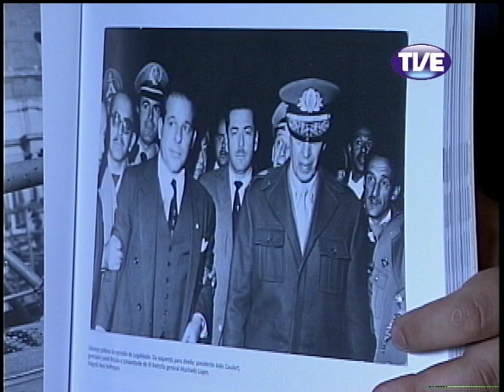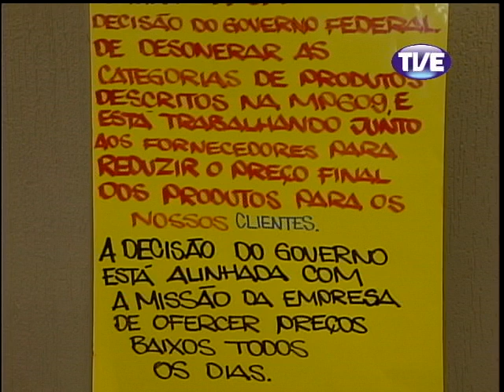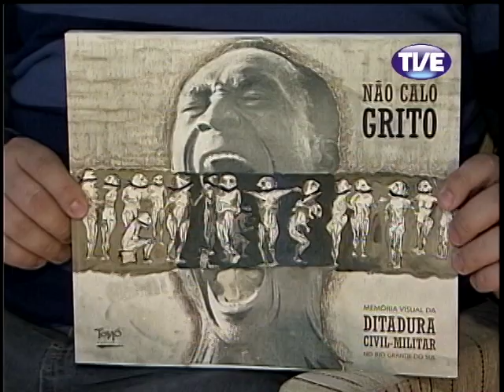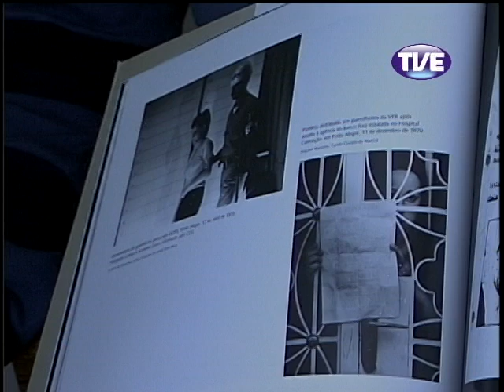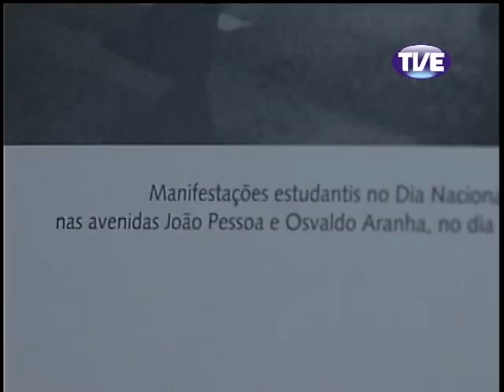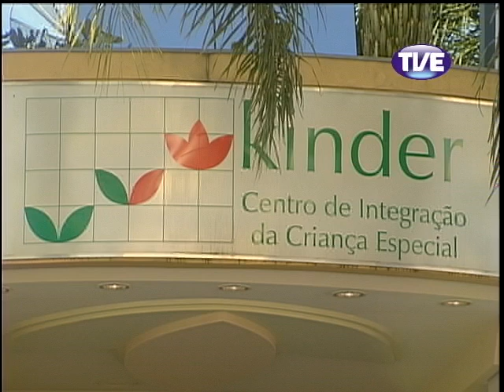Jornal TVE 2 Edição 18/04/2013